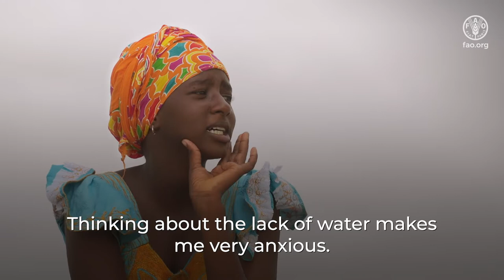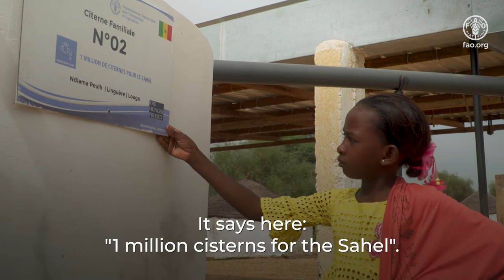1 Million Cisterns for the Sahel: Fatoumata’s Story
The ambition of the One Million Cisterns for the Sahel programme is to promote and facilitate the introduction of rainwater harvesting and storage systems for vulnerable communities, especially women. The objective is to enable millions of people in the Sahel access to safe drinking water and a surplus of water for irrigation for family agricultural production to improve their food and nutrition security.